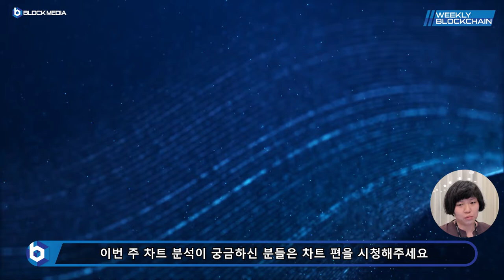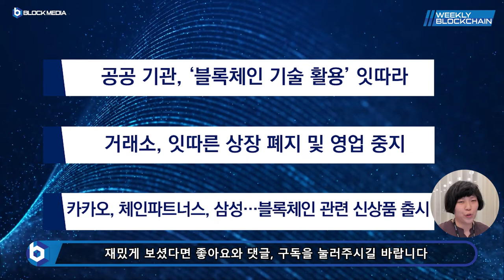[위클리블록체인] 뉴스편 - 거래소들, 각종 암호화폐 상장 폐지!! 어떤 것들이 있을까?! 그 이유는?